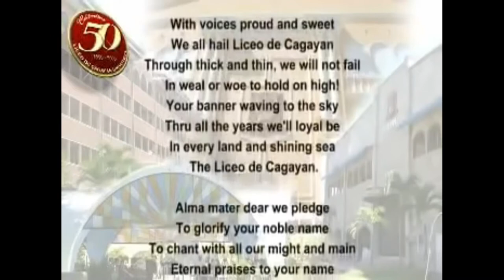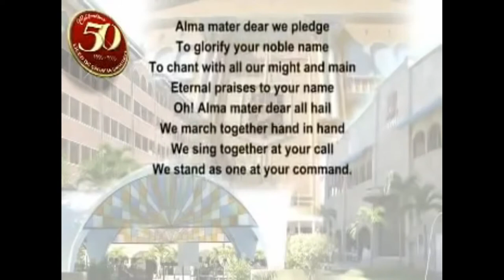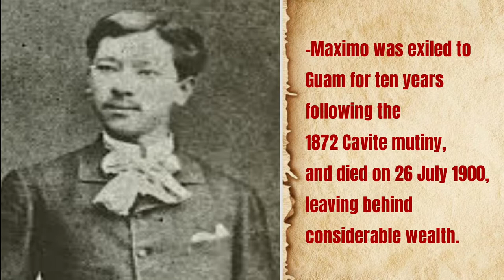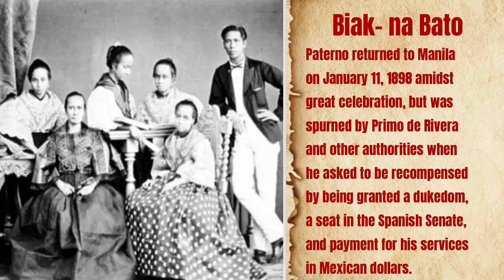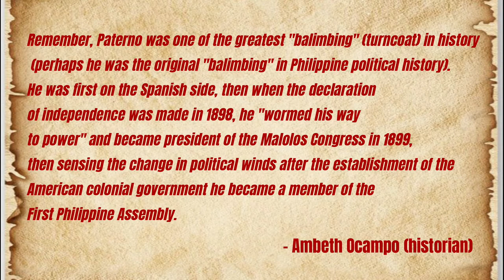RPH TRIVIA (Pedro Paterno)